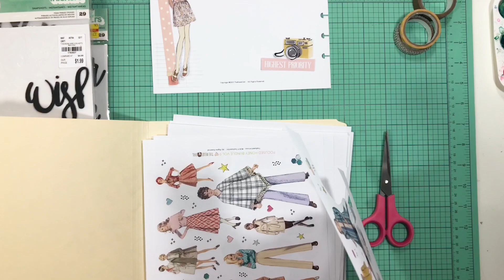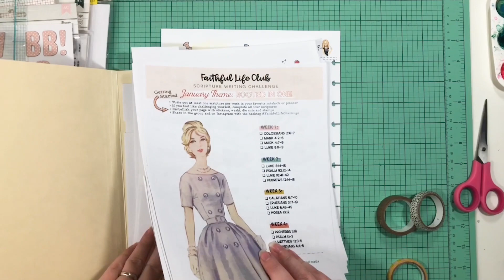The Reset Girl Playbook Process Video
The Reset Girl Faithful Life Challenge on the Art Journaling Pages of the Crafty Club Playbook - Week 2